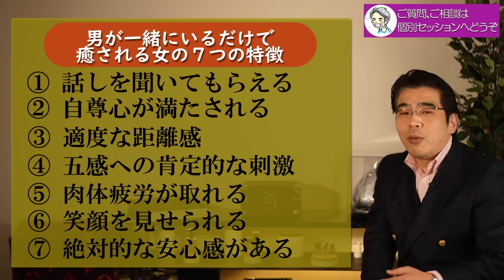男が一緒にいるだけで癒される女の、７つの特徴。彼女を心地よいと思う男性心理。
【03月東京】本当の自分を取り戻す、潜在意識徹底活用講座

男性が一緒にいるだけで、自然に癒されてしまう女性には、共通する特徴がある。男性心理を紐解きながら、男の心の回復力を高め、心を癒すためにパートナーの女性ができることを７つのポイントから解説する。

◎引き寄せの法則を起こす、心の力の使い方。執着を手放すから引き寄せる。
◎別れたいと思っている彼に、やってはいけないこと。余計なことをしなければ、ご縁はまた結ばれる。

◎小川健次への投げ銭でのご支援

既婚。子供なし。保護犬２頭（トイプー＆マルプー）あり